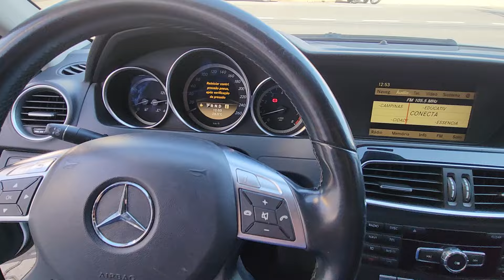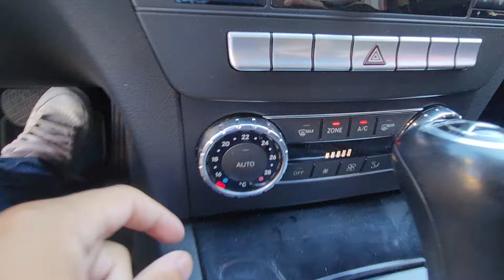Mercedes Benz C180 Classic 1.8 Turbo Automático 2012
Sobre esse carro: EXCELENTE ESTADO C/ MANUAL, CHAVE RESERVA E PNEUS BONS. SEDAN ELEGANTE COMPLETÍSSIMO, QUE ALIA CONFORTO, QUALIDADE E DESEMPENHO. C/ MOTOR TURBO 156CV, CÂMBIO AUTOMÁTICO 7 MARCHAS, COMANDOS NO VOLANE, MULTIMÍDIA, BLUETOOTH, PORTA MALAS DE 475L.